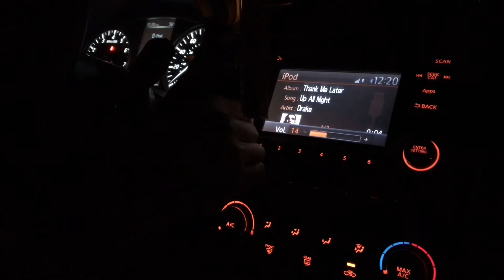“Dip City”- A Film By Enrique Guzman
Credits-
SFX: Attribution 3.0 Sound

Directed By: Enrique Guzman
Starring: Ernesto DeLaRosa, Steven Smith
Special Thanks: Jason Lopez